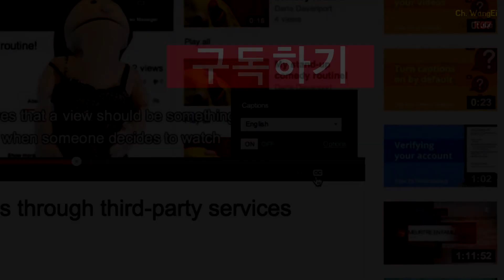- 동영상 품질 및 크기 바꾸는 방법 [유튜브의 교육 자료 | 유튜브 팁 | 왕이의 유튜브로 돈 버는 방법]